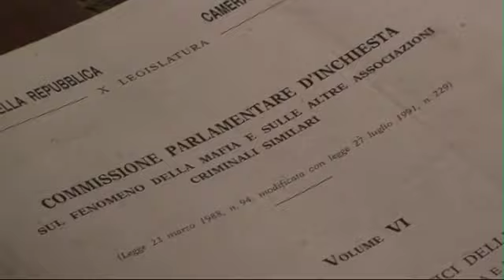1992 Mafia Bombs